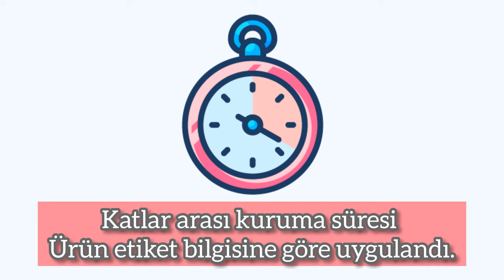DUVAR ÇITALAMA VE İTALYAN BOYA UYGULAMASI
Tesbih showroom projesi

yapı da; ray spot aydınlatma sistemi, italyan boya, duvar çıtalama, altın varak eskitme çalışmaları uygulanmıştır.

İtalyan boya uygulaması
Duvar çıtalama uygulaması
Ray spot aydınlatma montajı
Altın varak eskitme uygulaması
Wal art
Duvar sanatı
Nippon paint Rusty 135
Tesbih showroom
Duvar çalışması